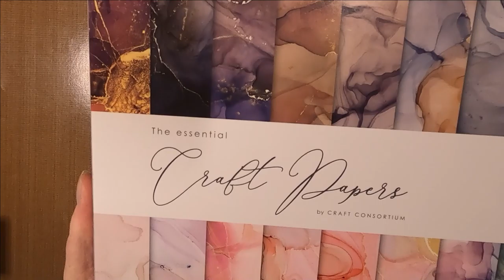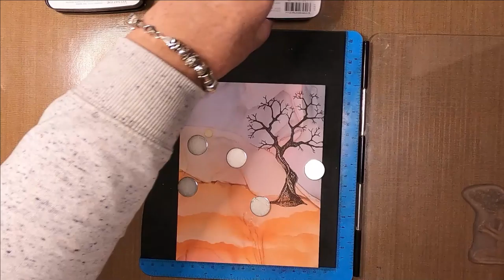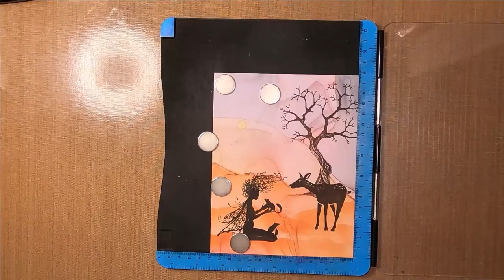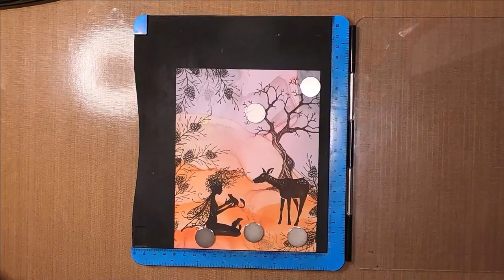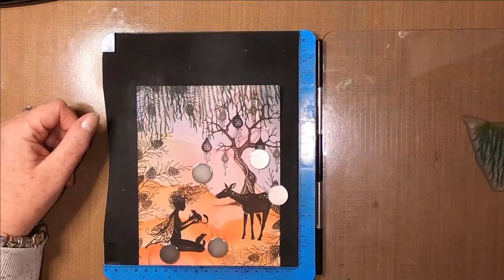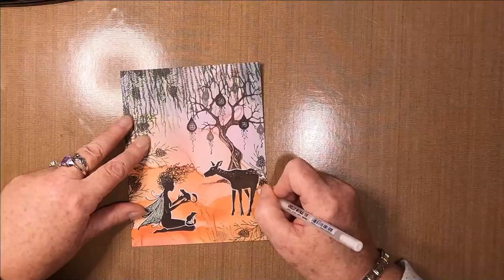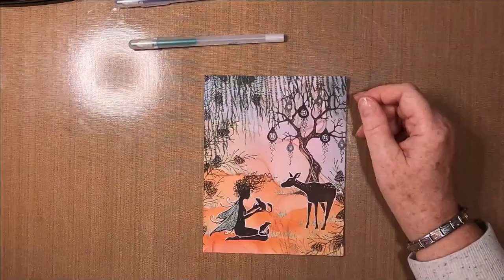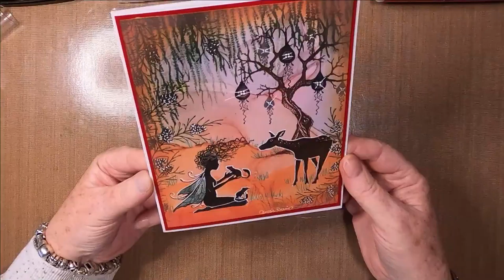'Story Time at Sandy Clearing'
Thanks!

Created using;

TOOLS:
7" x 5" Paper from Inkdrops Craft Pad by Craft Consortium
7.25" x 5.25" Red Card Matt Layer
White Card Blank
Blending Brush
Torn Paper

INKS:
Distress Oxides
Crackling Campfire

Versafine Clairs
Nocturne
Morning Mist
Warm Breeze
Shady Lane
Fallen Leaves
Acorn

PENS:
Gelly Roll
White 10

Blue
Turquoise
Dark Green
Green
Red
Pink
Charcoal

STAMPS:
Lavinia Stamps
Sacred Tree LAV437
Aria LAV584
Cone Branch LAV580
Tree Hive Set LAV600
Forest Spruce LAV428

Card-io Stamps
Woodland Retreat